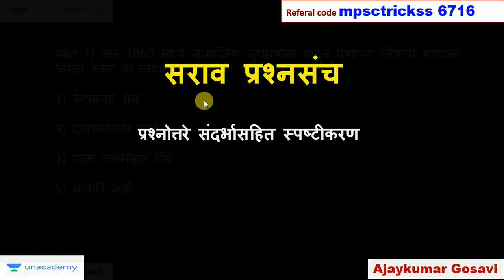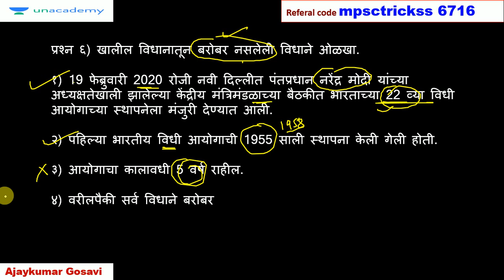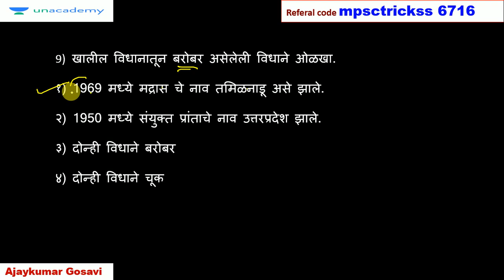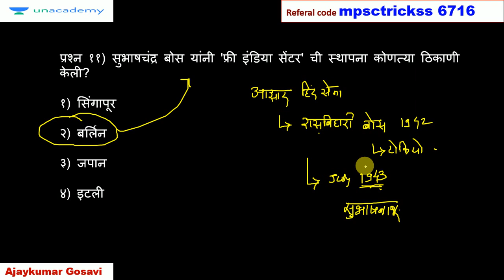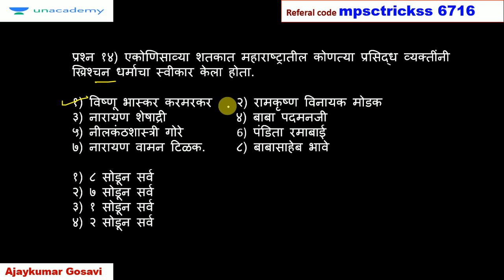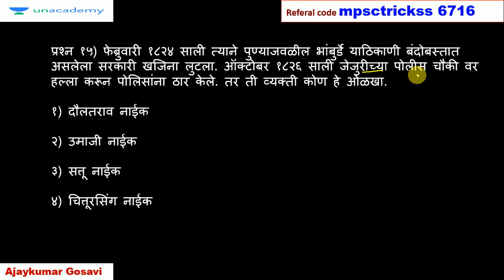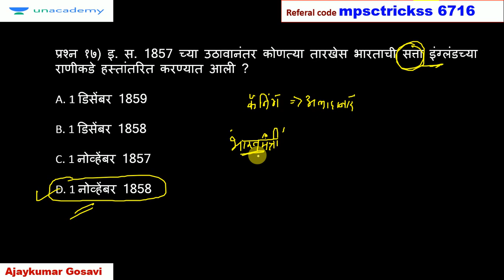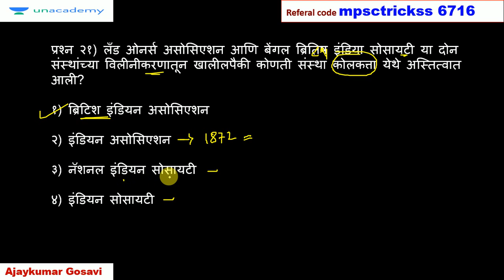कम्बाईन पूर्व 2020 l संभाव्य पेपर क्र. 4